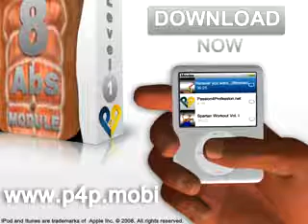8 Abs Workout - Downloadable for abdominal / abdomen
Download the workout